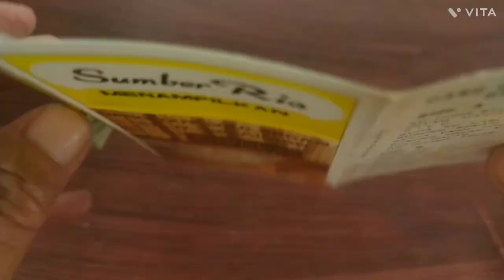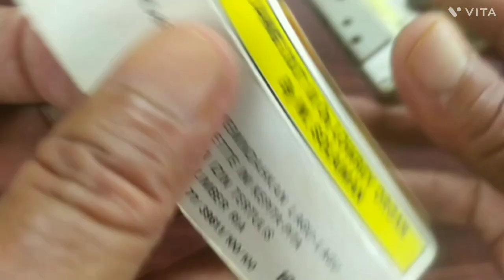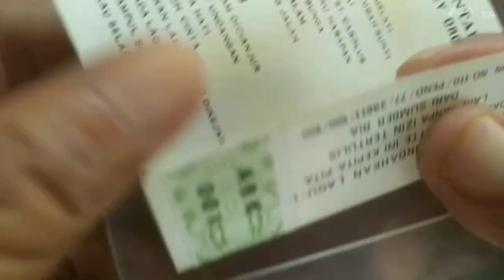KASET DANGDUT ORGAN LOWREY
Dengan instrumental AURORA ON THE BOULEVARD - National Sweetheart